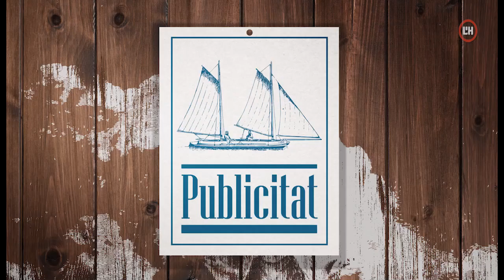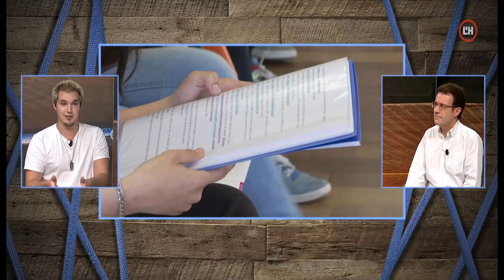Veïns | 12-09-23 | Carme Rimbau, presidenta del Centre d'Estudis de L'Hospitalet